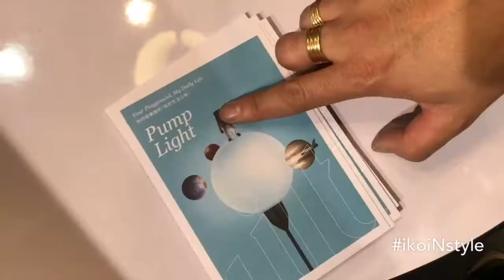【Creative Expo Taiwan2018】lighting design taiwan 2018